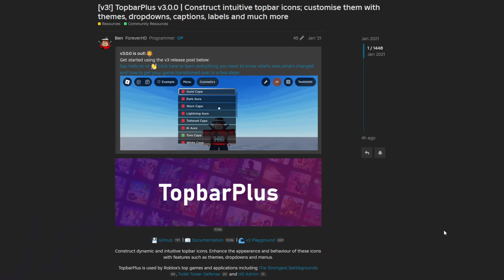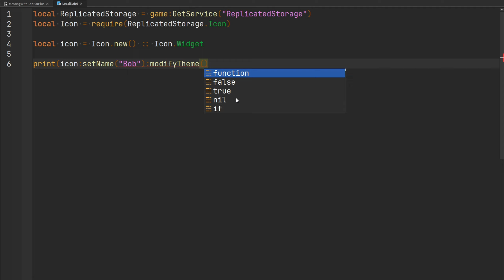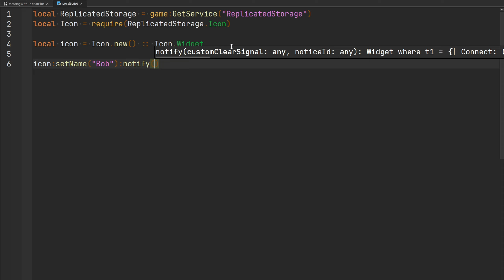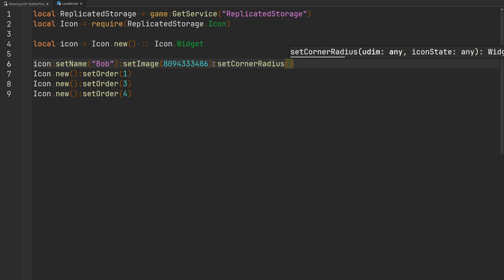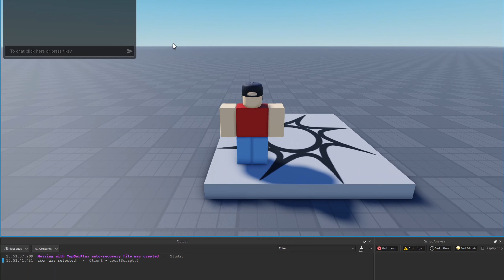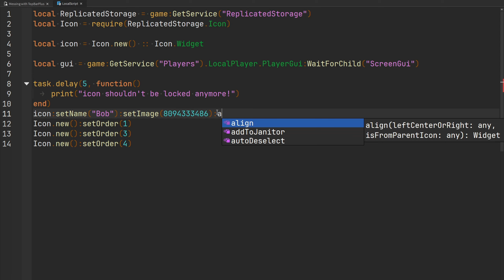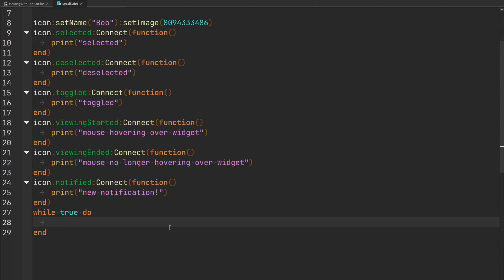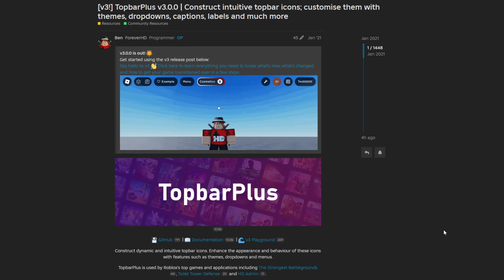create CUSTOM topbar icons! - TopbarPlus V3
You can read all about TopbarPlus V3 on the Roblox developer forum!

Sections:
0:00 Intro
0:51 Getting Started
2:03 setName()
2:43 getInstanceOrCollective()
3:56 modifyTheme()
6:40 Method Chaining
7:11 modifyChildTheme()
7:59 setEnabled()
8:17 select() & deselect()
8:46 notify() & clearNotices()
9:54 disableOverlay()
10:26 setImage()
11:02 setLabel()
12:00 setOrder()
13:12 setCornerRadius()
14:03 align()
14:35: setWidth()
15:02 setImageScale()
15:24 setImageRatio()
16:00 setTextSize()
16:23 setTextFont()
17:08 bind & unbind ToggleItem
18:38 bind & unbind Event
19:51 bind & unbind ToggleKey
20:33 call()
21:19 addToJanitor()
21:41 destroy()
22:12 lock() & unlock()
22:46 debounce()
23:52 autoDeselect()
24:30 oneClick()
24:56 setCaption()
25:24 setCaptionHint()
25:53 set & join Dropdown
27:17 set & join Menu
28:10 leave()
28:37 Icon Events
30:06 Icon Read-Only Properties
30:54 Icon.changeDisplayOrder()
31:49 Icon.setTopbarEnabled()
32:21 Icon.modifyBaseTheme()
32:41 Default Theme
33:17 V3 Playground
33:38 Outro

Happy scripting!